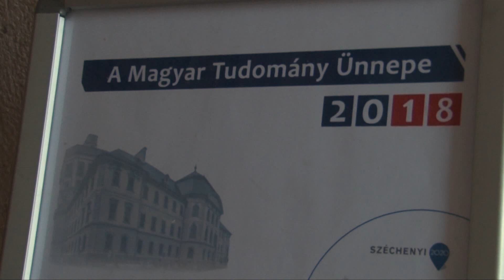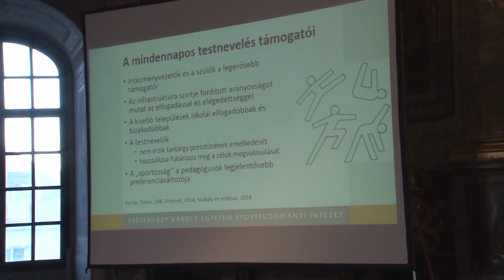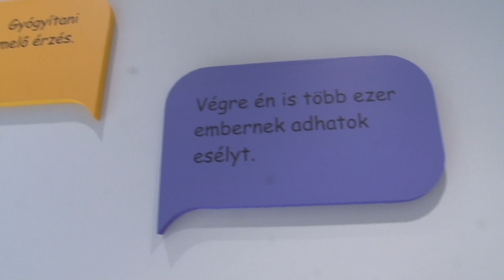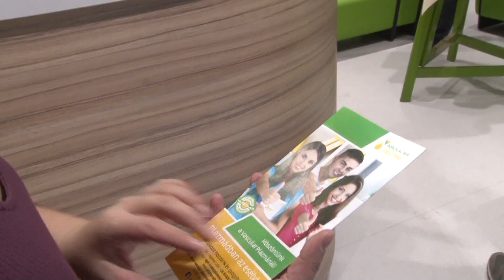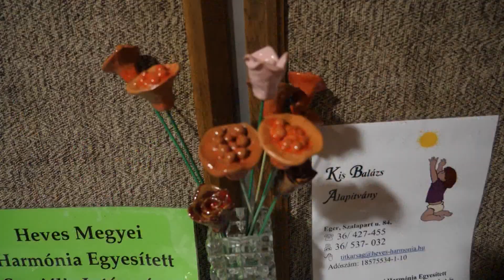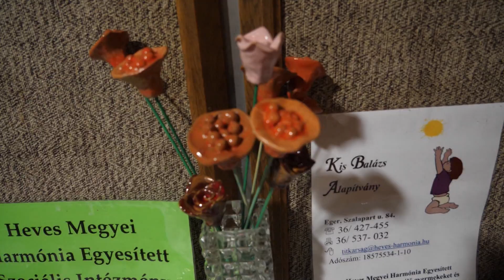Eszterházy Körkép (2018.11.09)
E heti témáink:
- Magyar Tudomány Ünnepe
- Gólyabál
- Roma Cooking Night
- Élmény suli - Nyíltnap a gyakorlóban
- Vascular Plazma egri Központjának megnyitója

Vendégek:
- Vinczéné Sós Tünde (Igazgatóhelyettes, EKE Gyakorlóiskola)
- Bátori Gabriella (Iskolaépület – vezető igazgatóhelyettes, EKE Gyakorlóiskola)
- Gellért Olivér (Rendezvényekért és Kultúrákért felelős elnökhelyettes, EHÖK)

Műsorvezető: Puzsár Zsófia